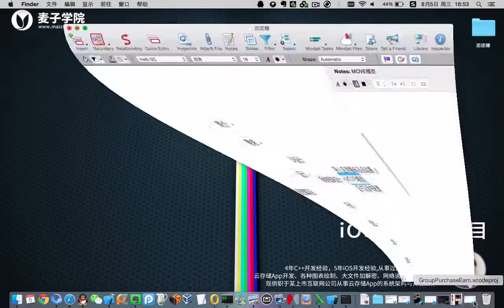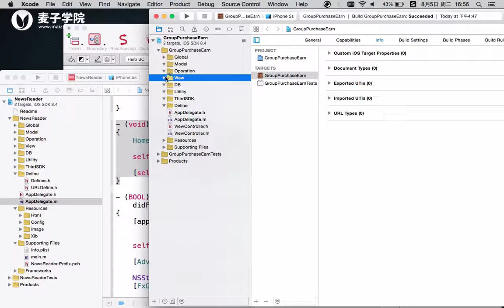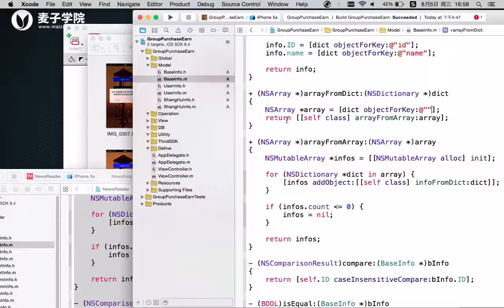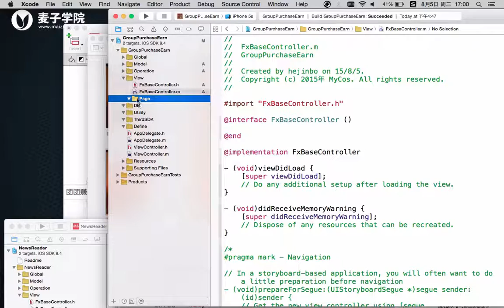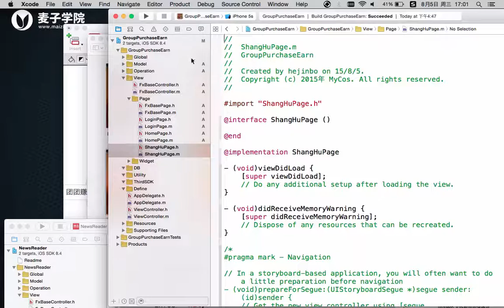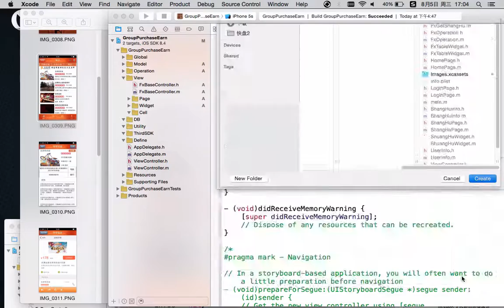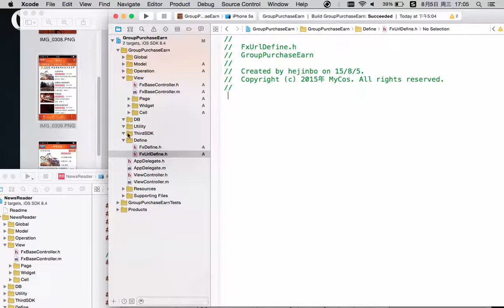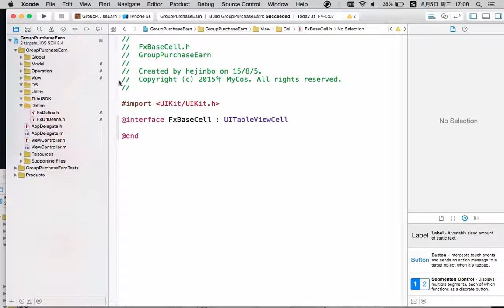ios团团赚项目4 ios团团赚项目 搭建系统框架之MOVE模型